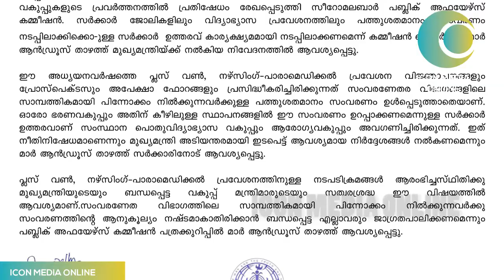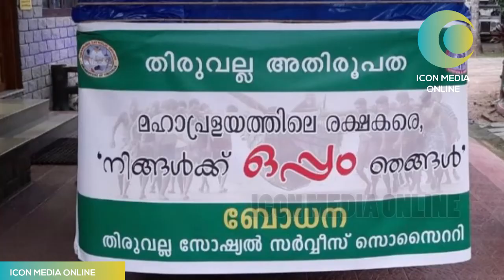ഈ വർഷത്തെ ലോഗോസ് ക്വിസ് മാറ്റിവെച്ചു ..മറ്റു വാർത്തകളും KCBC|KCBCMEDIA|ICON MEDIA ONLINE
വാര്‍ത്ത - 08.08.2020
1. കോവിഡ് 19 ന്റെ പശ്ചാത്തലത്തില്‍ 2020-ലെ ലോഗോസ് ക്വിസ് ഡിസംബര്‍ 27-ന് നടത്തും.
2. സംസ്ഥാനത്ത് കനത്ത മഴ പെയ്യുന്ന സാഹചര്യത്തില്‍
3. സിവില്‍സര്‍വീസ് പരീക്ഷ മലയാളത്തില്‍ എഴുതി ദേശീയതലത്തില്‍ 291-ാമത്തെ റാങ്ക് നേടിയ ആശിഷ് ദാസ് കേരളീയര്‍ക്ക് അഭിമാനമായി മാറി.
4. തടവറയിലുള്ളവര്‍ക്ക് സാന്ത്വനവും കരുതലുമായി കെസിബിസി ജസ്റ്റിസ് പീസ് ആന്‍ഡ് ഡെവലപ്‌മെന്റ് കമ്മീഷന്‍ ചെയര്‍മാന്‍ ബിഷപ് മാര്‍ ജോസ് പുളിക്കലിന്റെ വാക്കുകള്‍
4-1 തടവറകളെ നവീകരണത്തിന്റെ ഇടങ്ങളായി മാറ്റുകയാണ് ജീസസ് ഫ്രട്ടേണിറ്റി പ്രവര്‍ത്തകര്‍ ചെയ്യുന്നതെന്ന് പാലക്കാട് ജില്ലാ ജയില്‍ മേധാവി അനില്‍കുമാര്‍ പറയുന്നു.
4-2 എന്നിലെ ഞാന്‍ മാനസാന്തരപ്പെട്ടത് ഓര്‍മ്മിച്ചെടുക്കുകയാണ് തടവറപ്രേഷിതനായ ശ്രീ പി.എം.ജോസഫ്
5. സാമ്പത്തികമായി പിന്നാക്കാവസ്ഥയിലുള്ളവര്‍ക്ക് അര്‍ഹമായ പത്തുശതമാനം സംവരണം നിഷേധിക്കുന്നതില്‍ സീറോ മലബാര്‍സഭാ പബ്ലിക് അഫയേഴ്‌സ് കമ്മിറ്റി പ്രതിഷേധിച്ചു.
6. പാലാ രൂപതയുടെ ആഭിമുഖ്യത്തില്‍ കോവിഡ് പ്രതിരോധപ്രവര്‍ത്തനങ്ങള്‍ക്കായി 'പാലാ സമരിറ്റന്‍സ്' എന്ന കൂട്ടായ്മ പ്രവര്‍ത്തനസജ്ജമായി.
6-1 കോട്ടയം അതിരൂപതയിലും കോവിഡ് സപ്പോര്‍ട്ട് ടാസ്‌ക് ഫോഴ്‌സ്
6-2. മാവേലിക്കര രൂപതയിലെ ചേതനയില്‍വച്ച് സമരിറ്റന്‍ ടാസ്‌ക് ഫോഴ്‌സിന്റെ ട്രെയിനിംഗ്
7. കോവിഡ് കാലത്ത് അവശ്യസാധനങ്ങള്‍ വിശ്വാസികള്‍ക്ക് സൗജന്യമായി വീട്ടിലെത്തിക്കുന്ന പദ്ധതി തിരുവനന്തപുരം ലത്തീന്‍ അതിരൂപത നടപ്പാക്കി.
8. സമര്‍പ്പിതസമൂഹങ്ങള്‍ക്കുവേണ്ടിയുള്ള സീറോ മലബാര്‍ മേജര്‍ ആര്‍ക്കി എപ്പിസ്‌കോപ്പല്‍ കമ്മീഷന്റെ സെക്രട്ടറിയായി ഫാ. സെബാസ്റ്റ്യന്‍ മുട്ടംതോട്ടില്‍
9. വിയാനി ദിനത്തില്‍  - വിരമിച്ച വൈദികര്‍ക്കുള്ള സംഗീതാര്‍ച്ചനയായി ബലിതിരി എന്ന വീഡിയോ പുറത്തിറങ്ങി.
10. സാമ്പത്തികസംവരണം അട്ടിമറിക്കരുതെന്ന് ആവശ്യപ്പെട്ടുകൊണ്ടുള്ള ഗ്ലോബല്‍ കത്തോലിക്കാ കോണ്‍സ്ര് പ്രസിഡന്റ് അഡ്വ. ബിജു പറയനിലത്തിന്റെ ഏകദിന ഉപവാസ ധര്‍ണ ആര്‍ച്ചുബിഷപ് മാര്‍ ആന്‍ഡ്രൂസ് താഴത്ത് ഉദ്ഘാടനം ചെയ്തു.
11. പ്രളയങ്ങളും കോവിഡുമെല്ലാം നിങ്ങളെ അസ്വസ്ഥനാക്കുന്നോ? ആശ്വാസവാക്കുകളേകാന്‍ കേരളാ കാത്തലിക് യൂത്ത് മൂവ്‌മെന്റ്
12. മഹാപ്രളയത്തിലെ രക്ഷകര്‍ക്കൊപ്പം ബോധന.
13. കോട്ടപ്പുറം രൂപതയുടെ സാമൂഹികസേവനവിഭാഗമായ 'കിഡ്‌സ്' നടപ്പാക്കുന്ന ടെലിവിഷന്‍ചലഞ്ചിന് ജര്‍മനിയില്‍നിന്ന് കൈത്താങ്ങ്.
14. സീറോ മലബാര്‍ സഭയ്ക്ക് റോം രൂപത നല്‍കിയ സാന്താ അനസ്താസിയ മൈനര്‍ ബസിലിക്കയുടെ റെക്ടറായി തൃശൂര്‍ അതിരൂപതാംഗമായ ഫാ. ബാബു പാണാട്ടുപറമ്പില്‍ നിയമിതനായി.